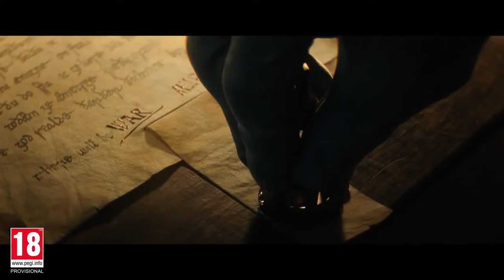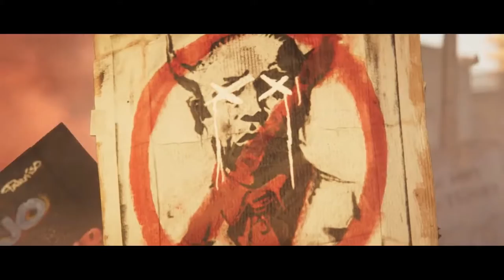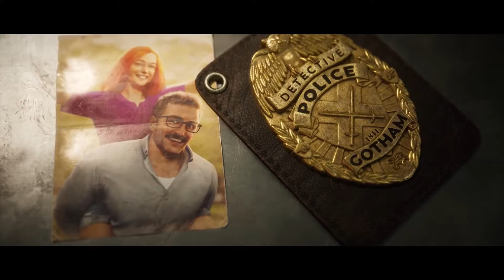All Upcoming PlayStation 5 Games With Latest Trailers (No Commentary) PS5 Hype! - Part 1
If you are planning to pick up a PS5 the day it drops or if you have already pre-ordered one then you should watch this video to get a good look at all the titles coming to the platform.
1.God of War: Ragnarok
This personally is the game I’m most excited about. The teaser doesn’t reveal anything except for the 2021 release, but super excited to see what they do with this. Thor as the antagonist (If GOW 3 is anything to go by he’s probably going to get his face smashed in with the Mjolnir). And then there is the whole premonition at the end of the previous game.
2.Final Fantasy 16
FFXVI was announced at the PS5 showcase as a PS5 exclusive. It will still be available on PC. So all our PC gaming brothers and sisters will also get a taste. It was also said that the game will use a high fantasy setting with fewer machines so no steampunk mechanical soldiers and airships. This seems to be going the opposite way of XV which had a modern setting. Still going to be open-world, hopefully, they improve some of the environmental interactions. The combat system looks similar too.
3.Assassin's Creed Valhalla
We will take on the role of Viking raider Eivor, who is leading his clan from their native home of Norway to the shores of Dark Ages England - with the hope of settling for good. But he gets resistance from the Saxons which won't exactly make this task easy. There seem to be more RPG elements to this game, allowing you to build and manage settlements, raid towns for resources, alliance formation, and character customization.
4.Godfall
Next up we have Godfall. I love the designs in this game. It is going to be a PS5 launch title, super colorful and super hack and slashy.  Godfall is set in a world with multiple, distinct realms: Earth, Water, Air, Fire, and Spirit so basically the world from Avatar the Last Airbender with an extra element. You play as a member of the Knight's Order, who are attempting to keep the apocalypse at bay. The game does not have a PvP element which is super disappointing but supports Co-op play.
5.Far Cry 6
Next on the list is none other than Far Cry 6. We will play as a revolutionary leader named Dani Rojas, choosing to be either male or female at the beginning of the game. Rojas’ story will have a direct impact on the world and how the character reacts to the events that take place. The Fangs for Hire system from Far Cry 5 is also here, dope. For those who haven’t played FC5, this allows you to recruit animals to fight alongside you. We already know one recruitable companion, Chorizo, the “dangerously distracting doggy”. I’m seriously looking forward to picking this one up.
6.Gotham Knights
So this is a batman game but without batman!?. You play as Batgirl, Nightwing, Red Hood, or Robin, each of who has their own combat styles, and what’s awesome is that two-player co-op is supported throughout the game. The combat system will be similar to previous Arkham games with a lot of improvements and the whole thing is open-world right from the start without any level gating. Also, there are special skills, character builds, etc. The co-op will also introduce a synergistic effect between characters which is awesome
7.Spider-Man: Miles Morales
Next on the list is another launch day title for the PS5 although it will also be available on the PS4, Spider-Man: Miles Morales. This is a spin-off of the hit 2018 Spider-Man game and will have a similar playstyle. The official gameplay trailer shows off Miles’s cool powers including his bio invisibility and Venom Blast. We also get a look at some of the villains we will be facing in the game.
8.Cyberpunk 2077
So Cyberpunk is coming to PC, PS4, and XBOX one in November of this year. So if you purchase the PS4 game you will be able to play it through backward compatibility. CD Projekt Red has confirmed a 2021 update to the game that takes full advantage of the PS5 hardware. The game is a completely open world set in Night City, a dystopian metropolis in California. So basically real-life California right now! LOL.
9.Demon’s Souls
This is a remake of 2009 original released for PS3. This is going to be a launch day exclusive for the PS5 and on preorder right now. I haven’t played the original but I’ve heard that it is notoriously difficult. And this remake is set to follow the same path. The game will have PvP and Co-op modes just like the original. So if you enjoyed the original you will definitely enjoy this one.
10.Hogwarts Legacy
This one is for all the Harry Potter fans. Although I’m not the biggest fan, kind of excited for this one. The game is set during the late 1800s. So it is before Voldemort's rise. It seems players will use a custom-created character as they survive Hogwarts School of Witchcraft and Wizardry. It seems we are getting dragons, giant spiders, dementors the whole shebang.